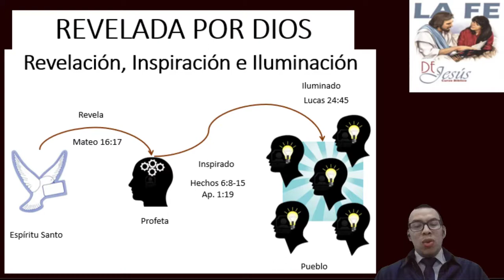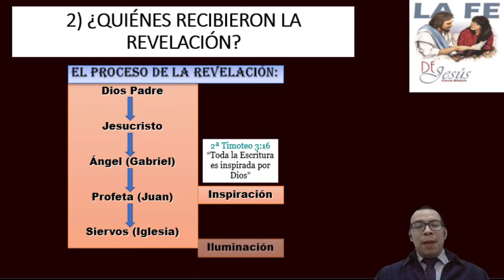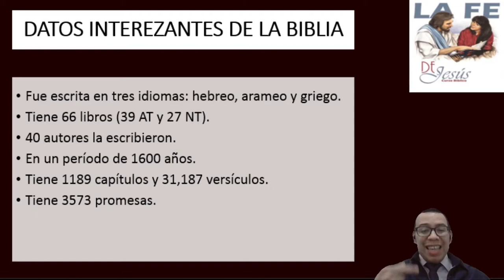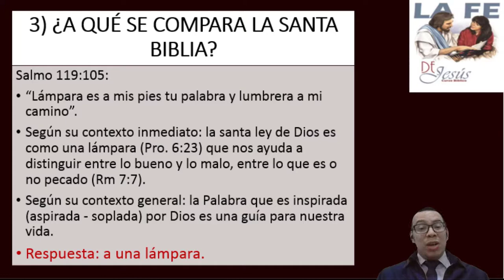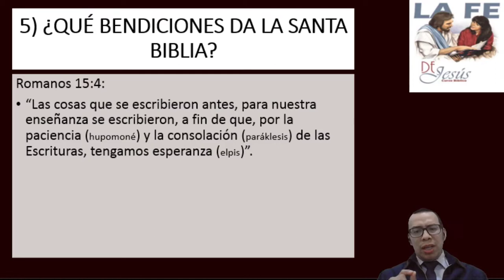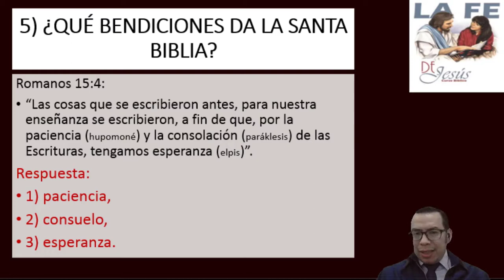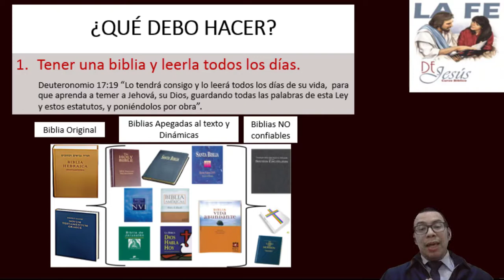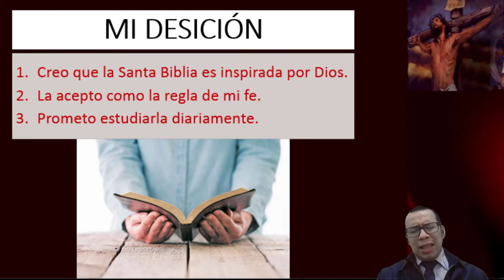La fe de Jesús - Lección 2: BIBLIA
La Fe de Jesús - Lección 2: La Palabra de Dios - La fe de Jesús - Lección 2: BIBLIA
Este es un estudio bíblico interactivo: La fe de Jesús.
Lo que la biblia enseña acerca de la Palabra de Dios: ¿Qué es la Biblia? ¿Por qué se considera la Palabra de Dios? ¿Qué es revelación?